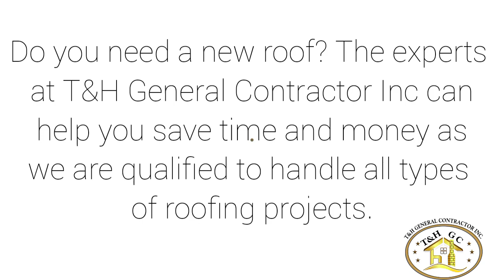General Contractor in Houston | Remodeling in Houston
T&H General Contractor Inc is a Houston Contractor covering Houston, Texas and surrounding areas with over 20 years of experience.